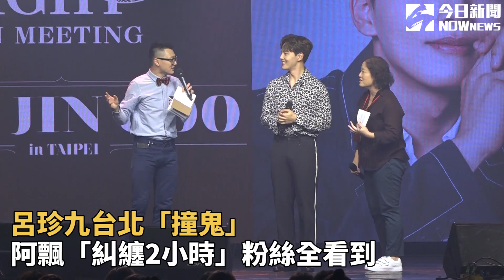呂珍九台北「撞鬼」 阿飄「糾纏2小時」粉絲全看到